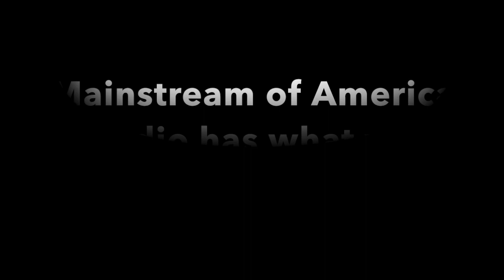La Campella - Recorded by Mainstream of America Studio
La Campella, performed durring a service at Pilgrim Chapel, an example of how well our house piano records.

I used a pair of Neumann TLM103 microphones over the hammers, slightly panned to give the image of sitting infront of the piano, and a Sennheiser mk4 at the rear of the soundboard to capture some more brilliance and attack. They were run into a Focusrite Liquid Saffire56, the Neumann's running into the two liquid channels, which were set to the Class A 2A preamp model, which models the sound of vintage Neve 1073 preamps, with the Harmonics set to 9. Software we used was Studio One 2